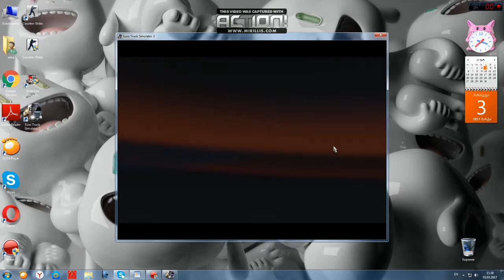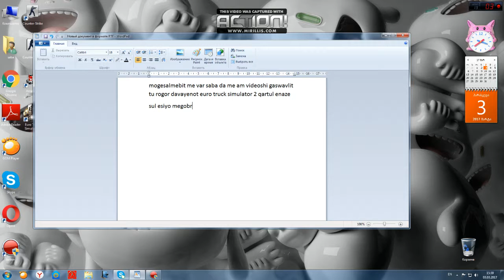rogor davayenot euro truck simulator 2 qartul enaze